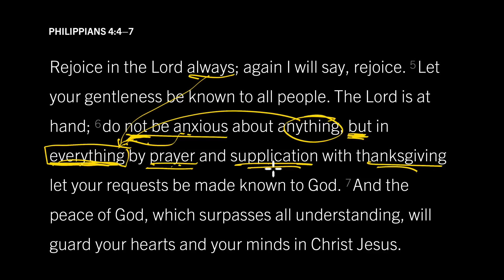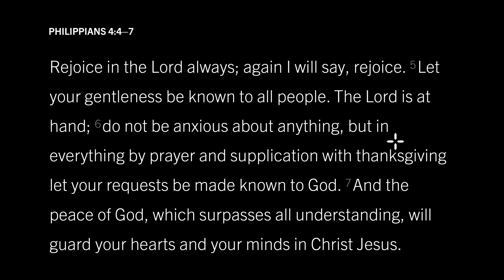Battling Anxiety with Thankful Prayer: Philippians 4:4–7, Part 5